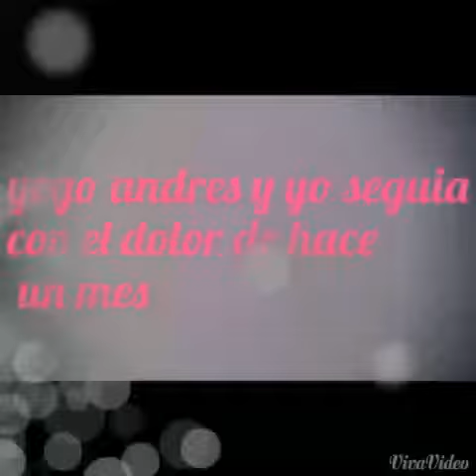Buscapina fem me alivia